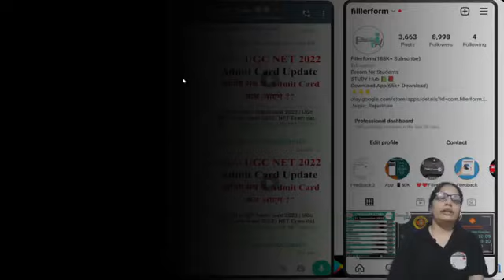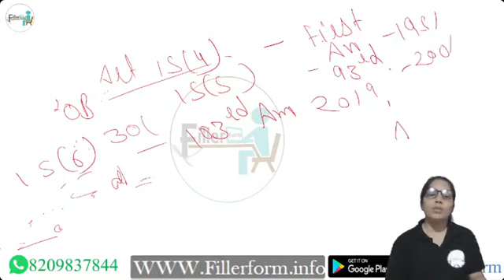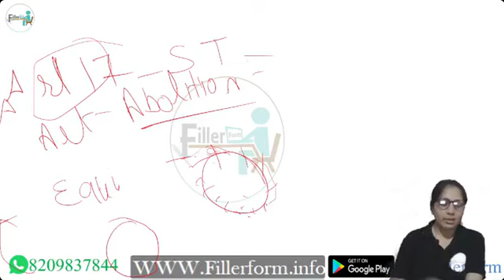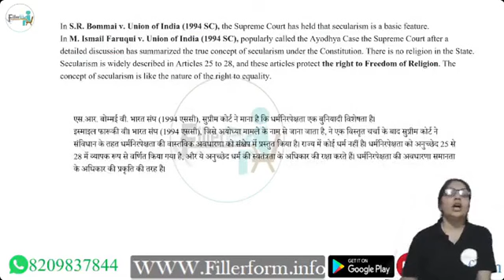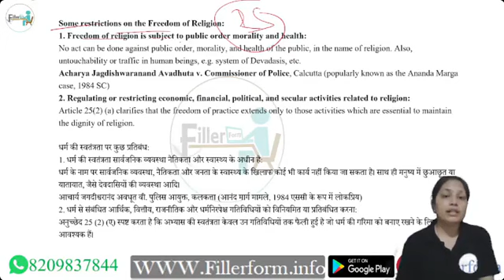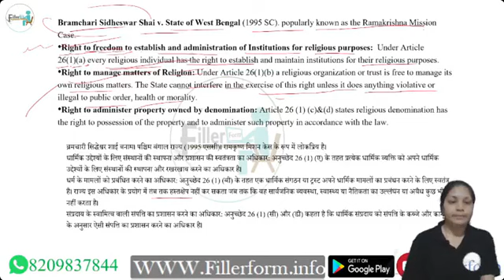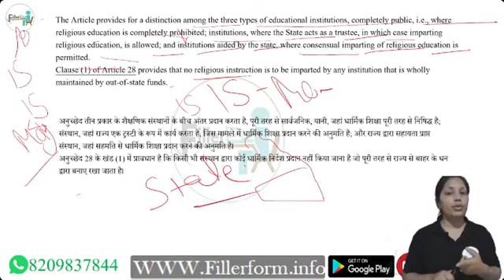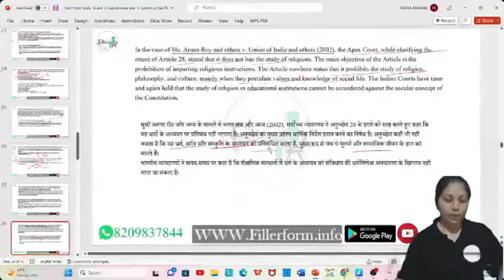14 Law UGC NET Class _ UGC NET June Exam _ UGC NET LAw Class _ Law NET Free Class.mp4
ugcnetnotes ugcnetupdatednotes kvs cdp ugcnetkvs ugcnethindi ugcnetfreepreparation ugcnetteachers ugcnetenglish ugcnetpreparation ugcnetclassinhindi jrf jrf2023 jrf2022-23
ugc net economics,economics ugc net,ugc net paper 2 economics in hindi,ugc net paper 2 economics